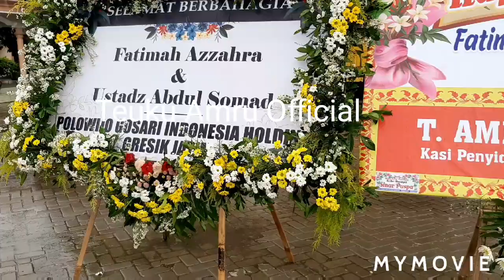Papan Bunga Ucapan Selamat walimatul Ursy Ustadzah Fatimah Azzahra dan UAS di Unida Gontor.